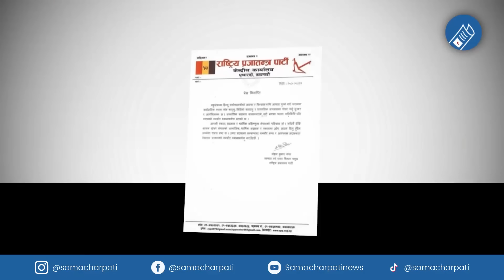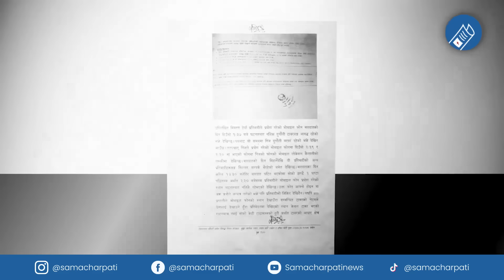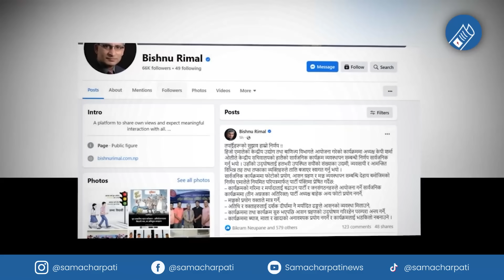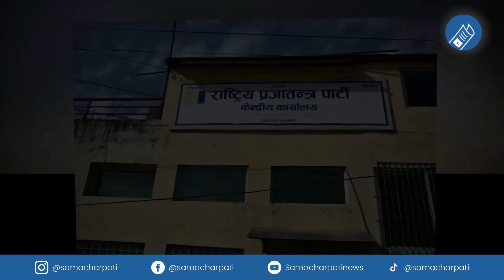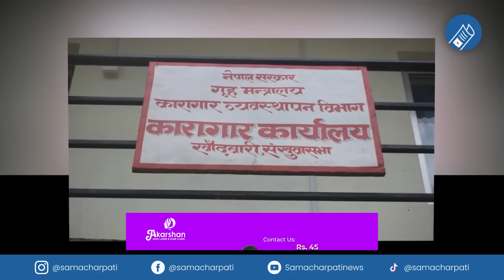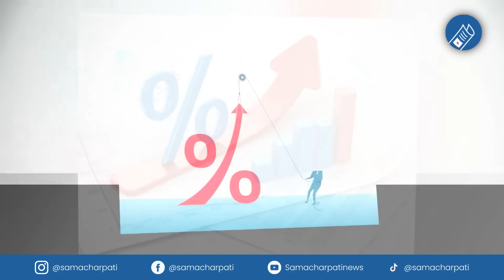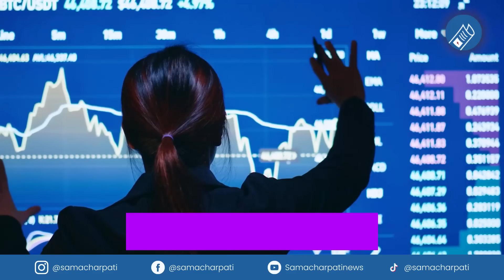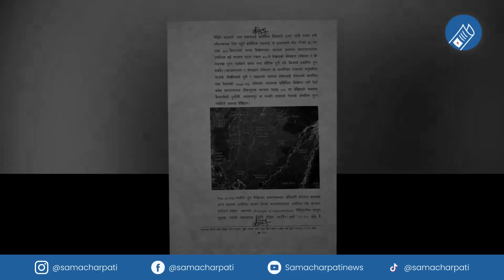Today news 🔴 nepali news | aaja ka mukhya samachar, nepali samachar live | Saun 32 gate 2080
Nepali news - today news | aaja ka mukhya samachar, nepali samachar live | Saun 32 gate 2080.

Produced By: Pokhara Media Club Pvt.Ltd/Samachar Pati
Presented By: Pralhad chandra Ghimire
Video Edited By: Robart ghimire